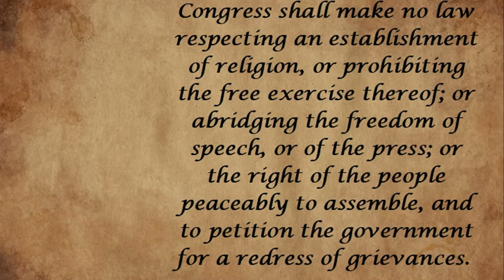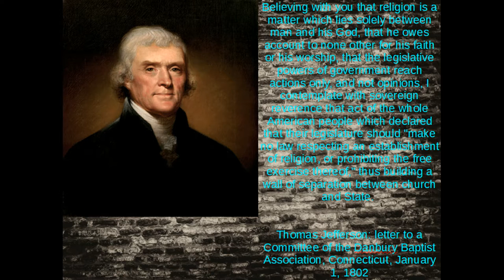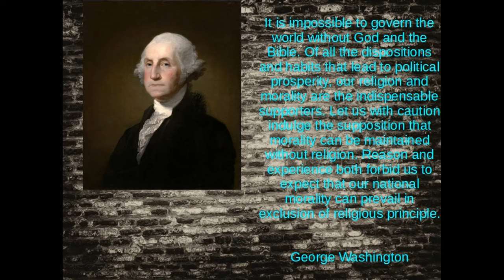Separation Between Church & State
What's the first amendment? What does it mean? Is it still applicable today? All these answers and more will be answered in this 15 minute video :)